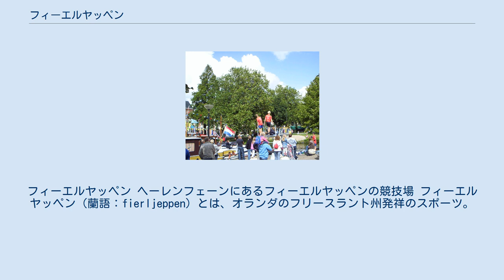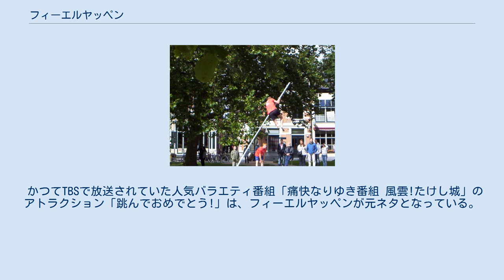フィーエルヤッペン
フィーエルヤッペン ヘーレンフェーンにあるフィーエルヤッペンの競技場 フィーエルヤッペン（蘭語：fierljeppen）とは、オランダのフリースラント州発祥のスポーツ。
日本語では運河飛びともいう。
 水の張った堀や運河を、長さ8mから13mの棒を用いて飛び越える競技である。
 オランダには運河が多く、鳥の産む卵を求めて別の区画へ移動する際に、ポールを使って水路を越えたのが発祥といわれている。
 地域によっては水の中に飾りとしておもちゃのカラーボールを入れることもある。
 バランスを取りながら素早く棒を上る技術と、高所から着地（着地場所は砂であることが多い）することになるため衝撃に耐えながら着地する技術、さらに着地時に棒で怪我をしないため棒を股から抜く技術が必要になる。
見た目とは裏腹に危険なスポーツである。
 日本フィーエルヤッペン協会が定期的に大会を開いている。
大阪府岸和田市の岸和田市中央公園には日本唯一のフィーエルヤッペン競技場「フィーエルヤッペン・スプリングアリーナ」があったが、現在は閉鎖されている。
 2000年放送の大阪ABCテレビ「おはようコールABC」では司会（当時）の山下真妃と気象予報士で気象キャスターの正木明が競技を紹介し実際に競技に挑戦したところ、山下が好素質を見せ、競技関係者の勧めもありその後も番組とは無関係に練習会に参加し、全国大会で3位に入賞した。
オランダで行われる世界大会への出場権は最上位の者のみに与えられることになっていたが、上位2名が出場を辞退したため山下が世界大会に出場した。
 2006年6月7日放送の日本テレビ放送網「Gの嵐!」内「マイナースポーツ応援企画」で紹介され、実際にメンバーの大野智と櫻井翔が日本フィーエルヤッペン協会の協力を得て挑戦した。
 2009年9月23日に放送されたテレビ番組「ナニコレ珍百景」では、日本での競技人口は「未だ10名程度」との説明があった。
 かつてTBSで放送されていた人気バラエティ番組「痛快なりゆき番組 風雲!たけし城」のアトラクション「跳んでおめでとう!」は、フィーエルヤッペンが元ネタとなっている。
　 ^ a b c 日本フィーエルヤッペン協会(NFA) ふるさ都･夢づくり協議会